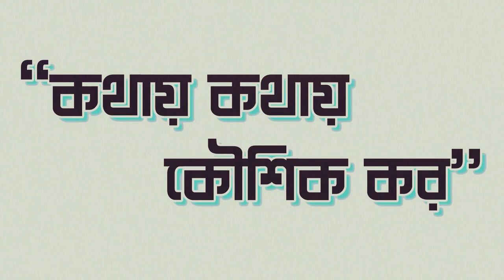[Event Coverage] Kathaye Kathaye Koushik Kar (Director's Cut)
Panihati Avijatri Presents Kathaye Kathaye Koushik Kar

Debate , Discussion , Knowledge Sharing and Adda with Mr. Koushik Kar and Mr Amit Gosal

Our Guest of Honour Mr. Koushik Kar is an Indian actor, theatre director. He started his professional acting in the year 2010 as a Minerva Repertory Theatre actor, in kolkata. His first performance was in the play Raja Lear (2010) in which the celebrated bengali actor Soumitra Chatterjee was in the lead. His work Ma Ak Nirbhik Sainik (2013) as a director and actor was officially selected in 17th Bharat Rang Mahotsav, 2015. His direction and acting in various plays over the years rendered him as a well known theatre personality in contemporary bengali theatre community and audiences.

Date : 25-Aug-2018
Location : Lok Sonskriti Bhawan , Sodepur , Kolkata

Interviewer : Amit Ghosal
Organised by : Panihati Avijatri
Technical Support : Raja Moulik Sahoo , Sangita Sen , Sohini Deb , Sanjay Deb
Official Beverage Handling Executive : Sayantika Adhikary
Transport and Logistics  : Asit Banerjee
Broadcast and Production Management : Kuntal Gupta